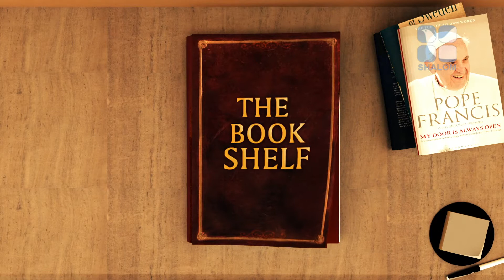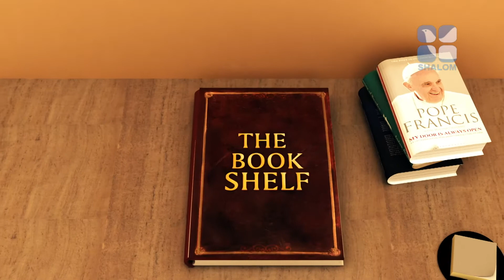The Book Shelf Epi:10 Prathyasayude Pravachakan Fr R V Capuchin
The Book Shelf Epi:10 Prathyasayude Pravachakan Fr R V Capuchin Shalom TV